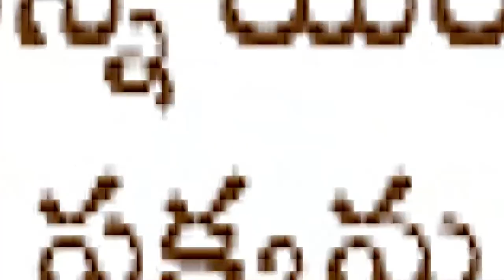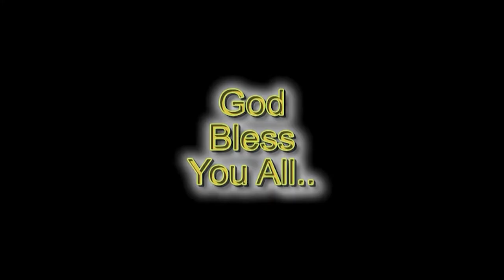23 06 2022 Rt. Rev. T.S Kanaka Prasad (Former Bishop of Medak Diocese)